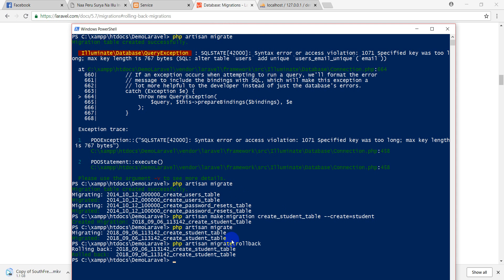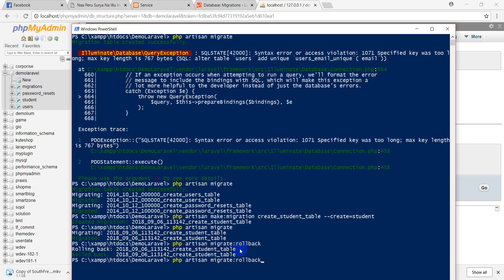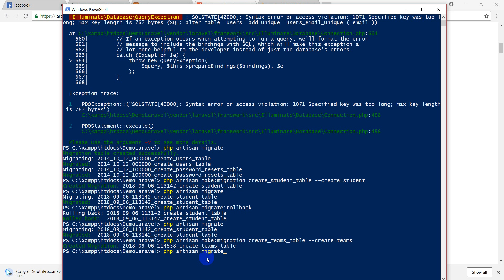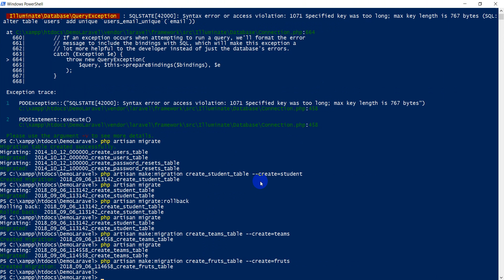Laravel Tutorial for beginners in Bangla ( migration rollback )